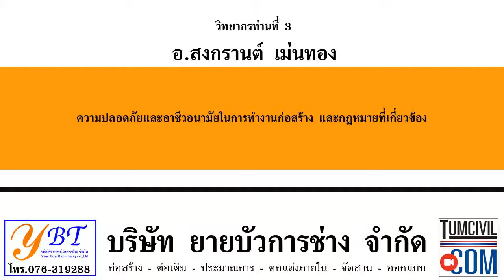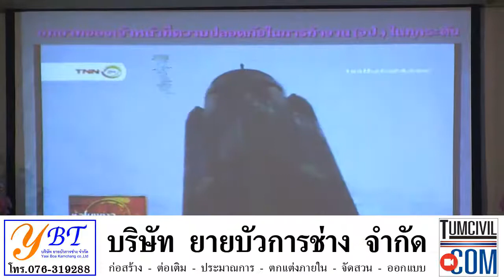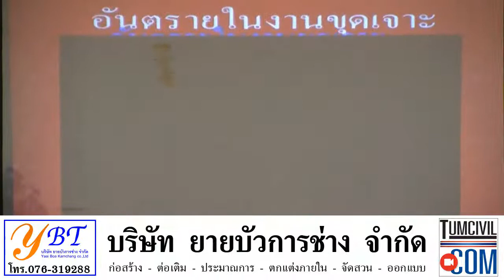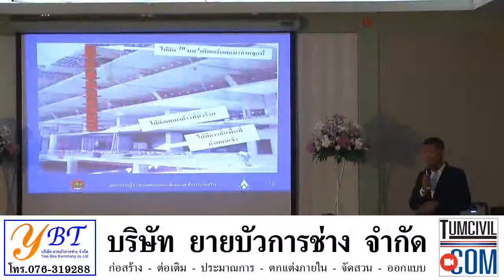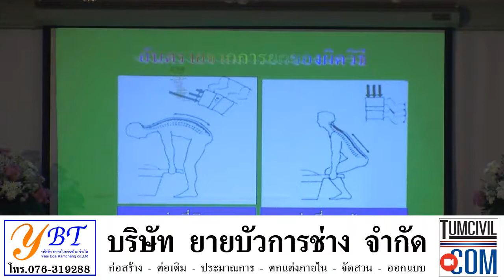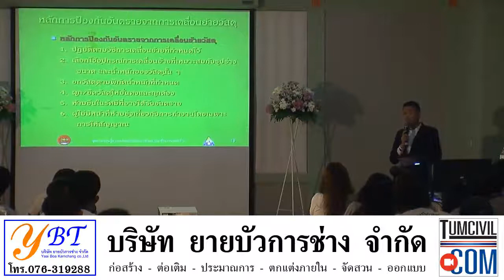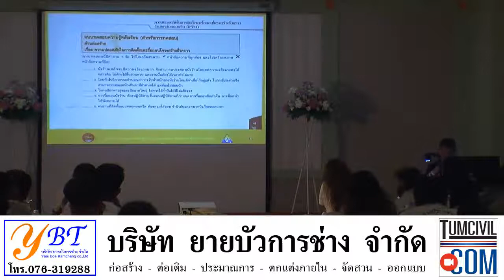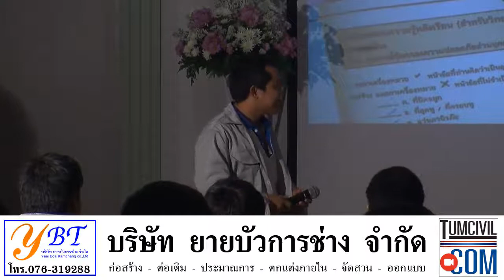อ.สงกรานต์ เม่นทอง (In-House Training 14/02/58)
อบรมการเพิ่มประสิทธิภาพในการทำงาน ประสบการณ์ในการทำงาน การใช้ชีวิต และความปลอดภัยในการทำงานก่อสร้าง (In-House Training)

ความปลอดภัยและอาชีวอนามัยในการทำงานก่อสร้างและกฎหมายที่เกี่ยวข้อง

อบรมให้กับ บริษัท ยายบัวการช่าง จำกัด จ.ภูเก็ต

ดร.ธเนศ วีระศิริ, อ.สงกรานต์ เม่นทอง, อ.ยุทธนา ทับทิมทอง (TumCivil.com Team)

อบรมที่ โรงแรมรอยัลภูเก็ต ซิตี้